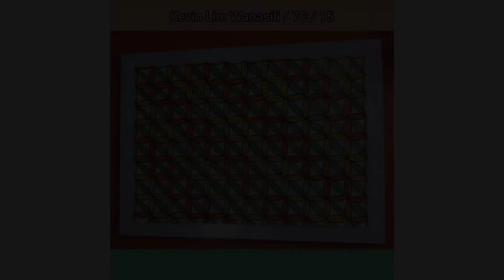Tugas Sekolah membuat Batik motif Kawung